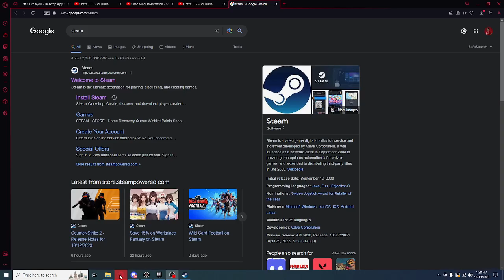How To Download Free Games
(i didnt get verified yet)